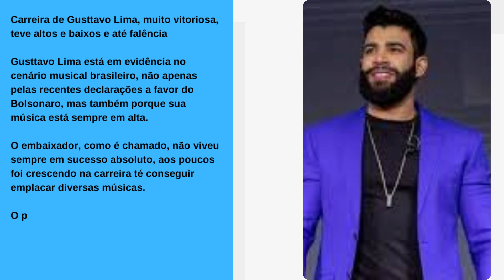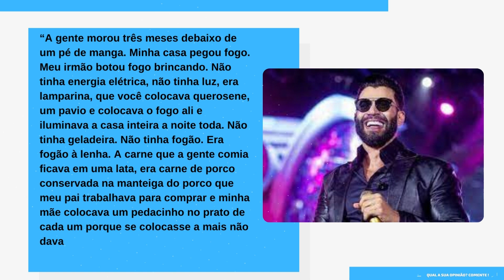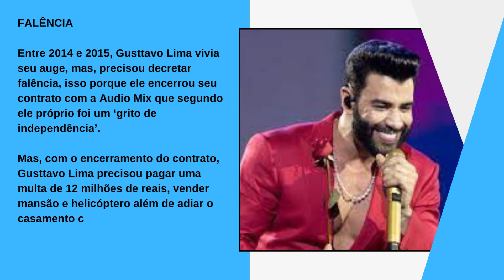[Novo] Carreira de Gusttavo Lima viveu altos e baixos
De incêndio à falência: Carreira de Gusttavo Lima viveu altos e baixos antes do sucesso internacional
Carreira de Gusttavo Lima, muito vitoriosa, teve altos e baixos e até falência

Gusttavo Lima está em evidência no cenário musical brasileiro, não apenas pelas recentes declarações a favor do Bolsonaro, mas também porque sua música está sempre em alta.

O embaixador, como é chamado, não viveu sempre em sucesso absoluto, aos poucos foi crescendo na carreira té conseguir emplacar diversas músicas.

O portal Metrópoles arrecadou alguns momentos da carreira de Gusttavo Lima e mostrou momentos de dificuldade do cantor.

De incêndio em sua casa até falência decretada, Gusttavo Lima precisou passar por altos e baixos para hoje conseguir ser declarado como um dos maiores sertanejos do país.

Quando era pequeno, Gusttavo Lima viveu uma vida bem humilde e com dificuldade, o cantor relatou em entrevista ao portal Metrópoles que sua casa pegou fogo e ele precisou passar alguns dias na rua:

“A gente morou três meses debaixo de um pé de manga. Minha casa pegou fogo. Meu irmão botou fogo brincando. Não tinha energia elétrica, não tinha luz, era lamparina, que você colocava querosene, um pavio e colocava o fogo ali e iluminava a casa inteira a noite toda. Não tinha geladeira. Não tinha fogão. Era fogão à lenha. A carne que a gente comia ficava em uma lata, era carne de porco conservada na manteiga do porco que meu pai trabalhava para comprar e minha mãe colocava um pedacinho no prato de cada um porque se colocasse a mais não dava porque era menino demais. Oito filhos! Era menino para dar com o pau”.

FALÊNCIA

Entre 2014 e 2015, Gusttavo Lima vivia seu auge, mas, precisou decretar falência, isso porque ele encerrou seu contrato com a Audio Mix que segundo ele próprio foi um ‘grito de independência’.

Mas, com o encerramento do contrato, Gusttavo Lima precisou pagar uma multa de 12 milhões de reais, vender mansão e helicóptero além de adiar o casamento com Andressa Suita.

Mal sabia que seria um mal para um bem maior.

Site: otvfoco